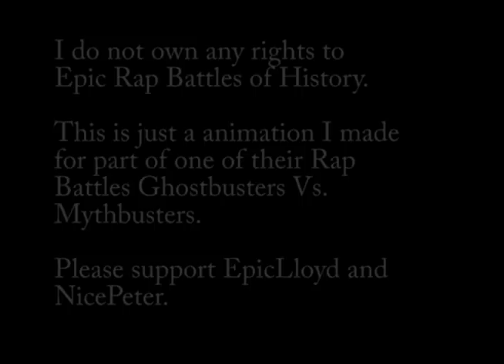Staypuft Marshmallow Man Rap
An animation I have made as a fan of Epic Rap Battles of History Ghostbusters vs. Mythbusters.